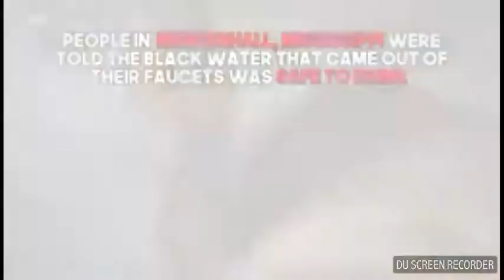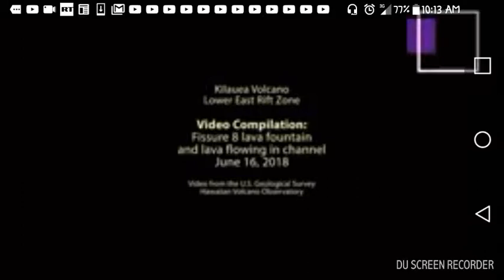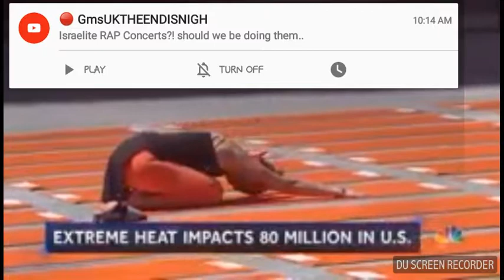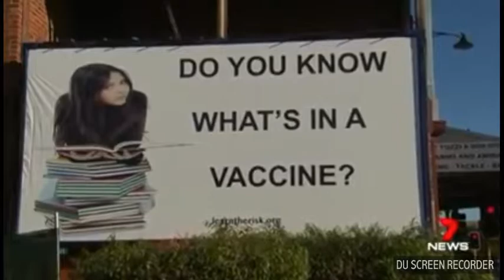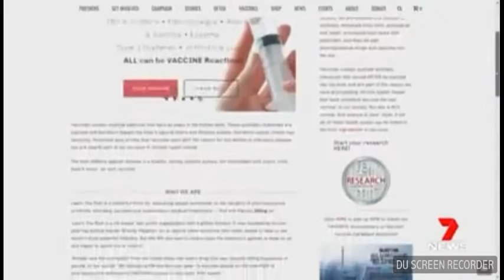Earthquakes, Valcanos, Floods & Strong winds